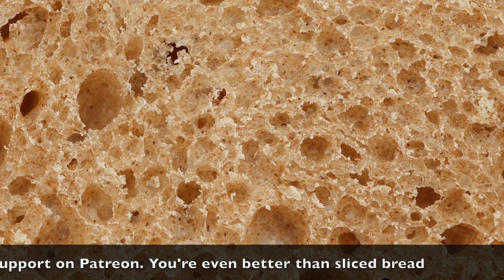Take My Breath Away Parody Song - Take My Bread Away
Take My Bread Away - a new take on the classic from Top Gun, Take My Breath Away, for all, who like me, love bread but don't do well with carbs. Sigh!

Thank you for choosing to watch some of my work - I hope it’s brought you some joy. Don’t be a stranger!

Thank you so much - your generosity is so appreciated.